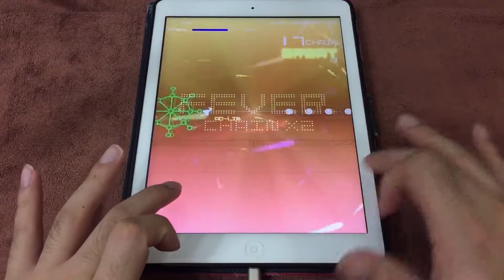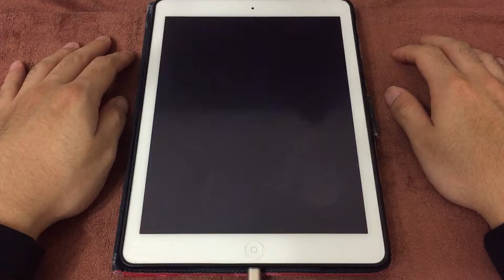【GROOVE COASTER 2 OS】BEFORE TEN ORB (AC-HARD) 理論値 【手元動画】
Every time I listen to this song, I feel that something is coming to an end... like "today will soon to be over" or even "the end of the world is coming".
Anyway, I think it's a sad, complicated but nice song.

Difficulty: 11
Player: turkeychan (グルオリ) / HIHIME (AC)